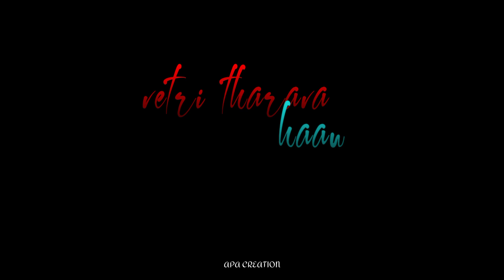💖Naane Indhiran💖Song🎵Black screen lyrics🎶WhatsApp Status🤩|APA_CREATION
💖Naane Indhiran💖Song🎵Black screen lyrics🎶WhatsApp Status🤩

♪♪♪YOU ALSO SEE IN THIS CHANNEL WONDERFUL BLACK SCREEN LYRICS🎶🥰

👍🏻In this channel you con find the best💞

🖤Blackscreen Video's For Whatsapp Status🥰

𓂸𓂸𓂸𓂸𓂸𓂸𓂸𓂸𓂸𓂸𓂸𓂸𓂸𓂸

▶Important Notice :

𓂸𓂸𓂸𓂸𓂸𓂸𓂸𓂸𓂸𓂸𓂸𓂸𓂸𓂸

▶𝗦𝘁𝗮𝘁𝘂𝘀-

 🥰@APA CREATION🥰

🤩Video Pudichuirundha
like panni Share panni Support  Pannunga..🤗❣️

😊சும்மா தெறிக்க விடுறோம்😜

|FRIENDSHIP SONGS|
|LOVE SONG'S|
|LOVE FAILURE SONG|
|FRIENDSHIP MOTIVATION SONG|
|BROTHER AND SISTER SONG|
|FATHER SONGS|
|MOTHER SONGS|
|TAMIL FRIENDSHIP SONGS|
|TAMIL LOVE SONGS|
|TAMIL LOVE FAILURE SONG|
|ENGLISH  LYRICS|
|TAMIL  LYRICS|
|TAMIL ROMANTIC SONG|

😇DAILY ONE OR VIDEOS UPLOAD✌
                     👥FRIENDS 💕

🖤BLACK SCREEN UPDATE🖤

💞USING HEADPHONES🎧 FOR BETTER EXPIRENCE💓

𓂸𓂸𓂸𓂸𓂸𓂸𓂸𓂸𓂸𓂸𓂸𓂸𓂸𓂸

▶Social Medias-

𓂸𓂸𓂸𓂸𓂸𓂸𓂸𓂸𓂸𓂸𓂸𓂸𓂸𓂸

▶𝗞𝗲𝘆𝘄𝗼𝗿𝗱𝘀 & 𝗧𝗮𝗴𝘀-

𓂸𓂸𓂸𓂸𓂸𓂸𓂸𓂸𓂸𓂸𓂸𓂸𓂸𓂸

▶𝗦𝘁𝗮𝘁𝘂𝘀 𝗖𝗮𝘁𝗲𝗴𝗼𝗿𝘆-

{Whatsapp status tamil Love song whatsapp status tamil Friendship whatsapp status tamil Love failure
Blackscreen whatsapp status tamil Tamil song lyrics
 Tamil love song lyrics
 Tamil Friendship song lyrics
 Tamil love failure song lyrics
Tamil dialogue
whatsapp status tamil full screen hd   Trending WhatsApp Status
Black screen whatsapp status hd
Black screen lyrics whatsapp
second
Black screen  whatsapp status tamil
Black screen  whatsapp status hd 1080
Black screen lyrics whatsapp status
Black screen love failure
what's app status Channel
Love what's app status romantic whatsapp status
True Friends Status
Nanban Whatsapp Status
 Whatsapp Status Tamil Melting Song Whatsapp Status Romantic Song Whatsapp Status
whatsapp status tamil amma,
whatsapp status tamil amma songs
tamil motivation dialogue whatsapp
tamil love song lyrics for

𓂸𓂸𓂸𓂸♫︎𓂸𓂸𓂸𓂸♫︎𓂸𓂸𓂸𓂸♫︎𓂸𓂸